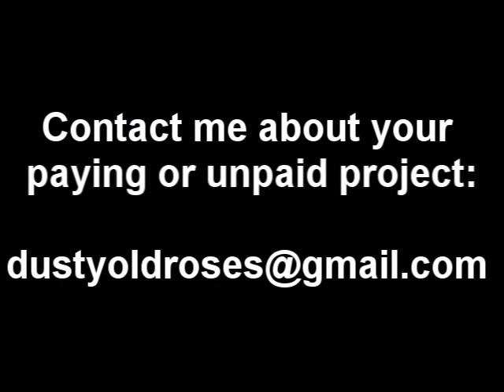Voice Over Reel 2011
In an attempt to get my shit together, I've drummed up a reel for Otakon 2011 exposure. The commercials are in because that's what I was trained for.

About hiring, it's a long boring story, but the TLDR is I'll only charge or turn down projects when I feel the project is too much to handle given my schedule and I wont be reliable or timely talent. I'd sooner turn you down than not be entirely professional.